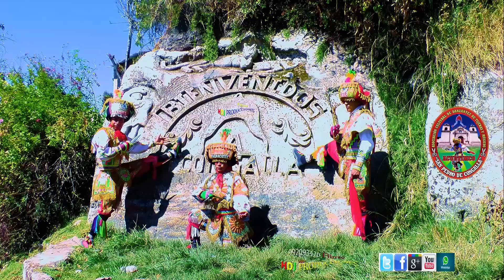3 CARCOSI SANTIAGO INTERANEXAL CONGALLA 2019 SUMAQ TUSUY CONGALLINO HDJ 992093420